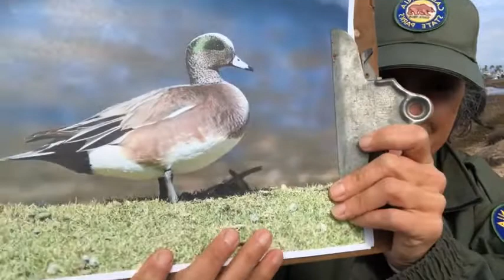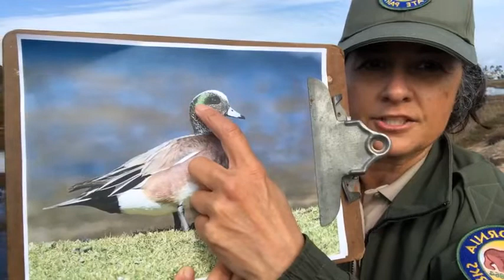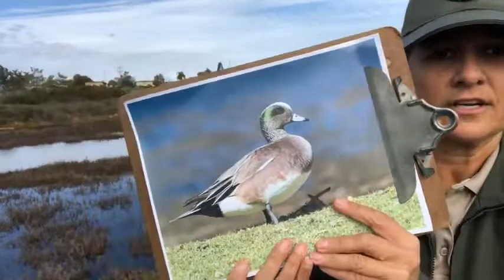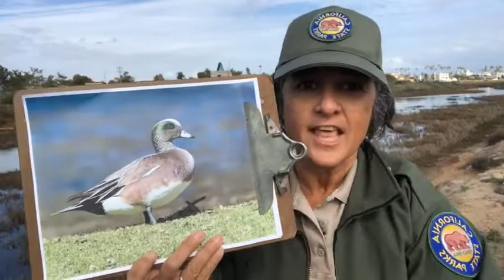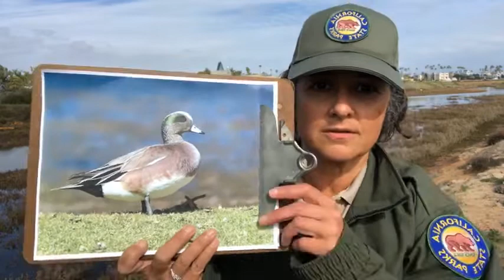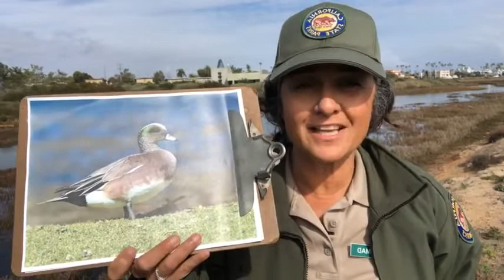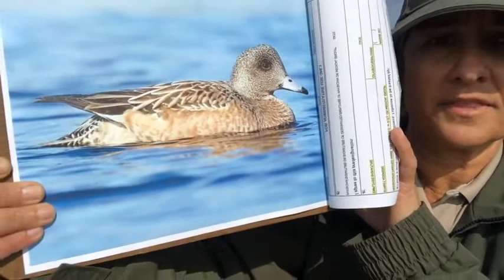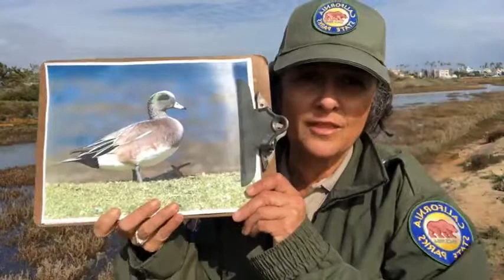Lunchtime Live: American Wigeon, "I Wanna Fly Away"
The male American wigeon is a striking bird but the species itself is rather common. This noisy, dabbling duck is migratory so join us to learn more while its still around.

Lunchtime Live is a bi-weekly event. Log onto our Facebook page and interact with us weekly as we virtually highlight a variety of species and topics.